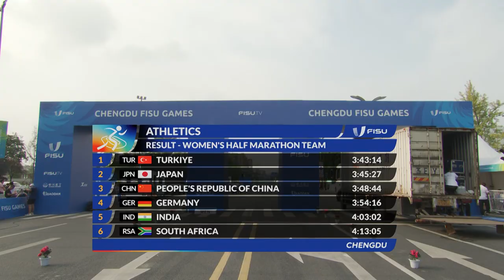News Day 9 Athletics HalfMarathon Team W